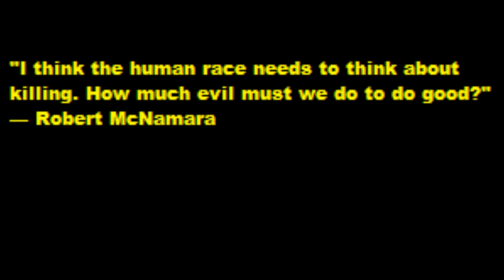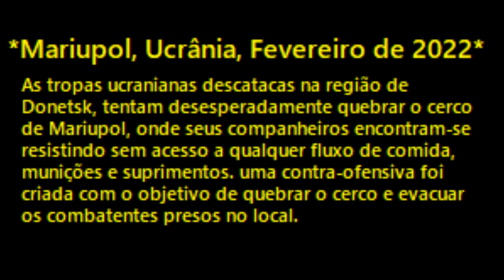Contra-ataque Ucraniano à Mariupol! I SAR I Operação Oborona I Arma 2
▬▬▬▬▬▬▬▬▬▬▬▬ஜ۩۞۩ஜ▬▬▬▬▬▬▬▬▬▬▬
▂ ▃ ▄ ▅ ▆ ▇ LEIA A DESCRIÇÃO DO VÍDEO▇ ▆ ▅ ▄ ▃ ▂
▬▬▬▬▬▬▬▬▬▬▬▬ஜ۩۞۩ஜ▬▬▬▬▬▬▬▬▬▬▬

*Essa é uma simulação de operação militar fictícia.*

Briefing:

As tropas Ucranianas destacadas na região de Donetsk tentam desesperadamente quebrar o cerco de Mariupol, onde seus companheiros encontram-se resistindo sem acesso a qualquer fluxo de comida, munições e suprimentos. Uma contra-ofensiva foi criada com o objetivo de quebrar o cerco e evacuar os combatentes presos no local.

Para a operação, a força aérea ucraniana despachou uma força de Helicópteros Mil Mi-24 "Hind" e caças Mig-29 "Fulcrum". Já o exército ucraniano despachou diversos pelotões de infantaria motorizada equipados com Blindados BTR-80 e tanques T-72.

A Infantaria deverá primeiro cortar a energia da região, atacando uma usina de geração de energia. Depois que as luzes se apagarem, a força aérea ucraniana deverá adentrar os céus e fornecer suporte aéreo para as unidades em terra. Após o corredor ser aberto, todas as tropas deverão se retirar da cidade com urgência.

Debriefing:

A operação foi um sucesso. O corredor foi aberto e as tropas ucranianas que estavam presas no local puderam recuar para fora da cidade.

Meu Setup:

Placa de vídeo: Asus GTX 1050 TI;
Processador: AMD FX 8300 (Octacore);
12GB de RAM (ddr3);
2TB HDD;
Headset: G433 (Logitech)
Mause: Motospeed V20 RGB
Teclado: Motospeed Ck104 RGB